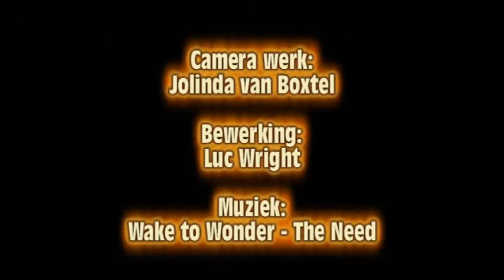Videoclip Koen Kersten mini gp Lierop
door mxfotojolinda.nl